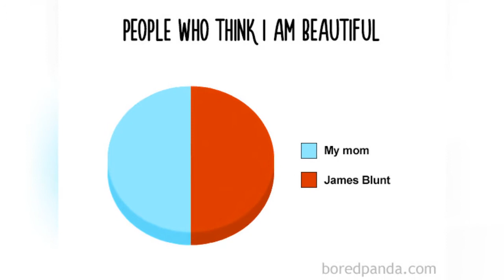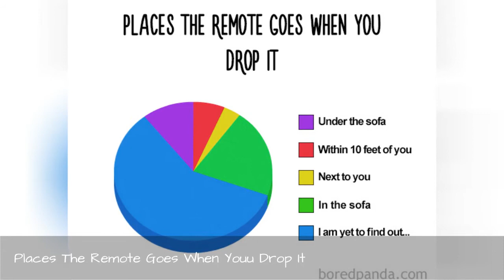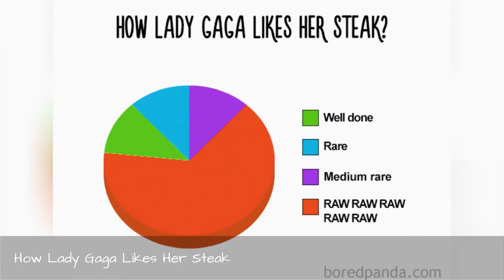38 Hilarious Pie Charts That Are Absolutely True 😂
A pie chart is a simple way to convey useful information in an easy and accessible manner. But let's face it, most pie charts are kind of boring, especially the ones you learn about in school. But take a look at this list, compiled by Bored Panda, for a totally different type of pie chart.Whether exposing the truth behind people saying "no pun intended", breaking down the various places that the TV remote could be, or deducing how time using Tupperware is apportioned, these hilarious pie charts are sure to provide you with a little slice of humor. No pun intended.
0:00 - Intro
0:00:12 - People Who Think I Am Beautiful
0:00:21 - What Happens When You See Text In All Caps
0:00:30 - Content Of A Pop Song
0:00:39 - People Who Talk About How Things Were \"back In Their Days\"
0:00:48 - Why Villans In Scooby Doo Are Arrested
0:00:57 - Mom, Can I...?
0:01:06 - What I Do While Waiting For My Toast To Pop Up
0:01:15 - Benefits Of Being A Father
0:01:24 - How To Wake Up Lady Gaga From A Nap
0:01:33 - People Who Find You On Facebook
0:01:42 - When There Is No Food At Home
0:01:51 - Content Of Women's Magazines
0:02:00 - Places The Remote Goes When Youu Drop It
0:02:09 - Why I Use Imdb
0:02:18 - How Lady Gaga Likes Her Steak
0:02:27 - Spanish Phrases I Remember
0:02:36 - What Happens When I Tell People I'm Colorblind
0:02:45 - What I Think About In Math Class
0:02:54 - Uses Of Google